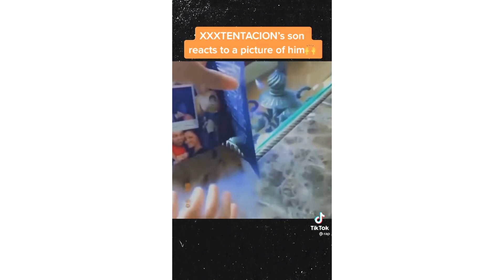Xxxtentacion 😭 RIP Legend (memories)